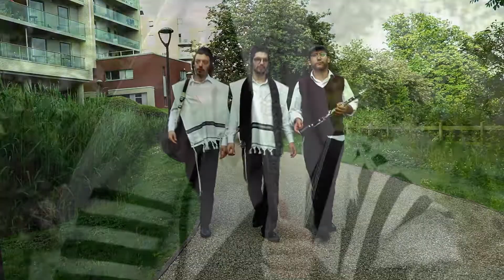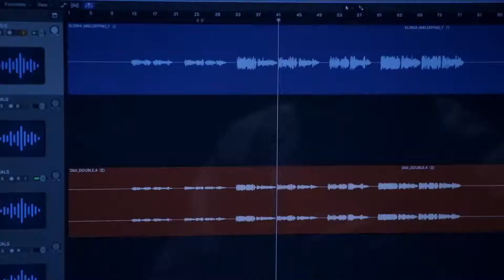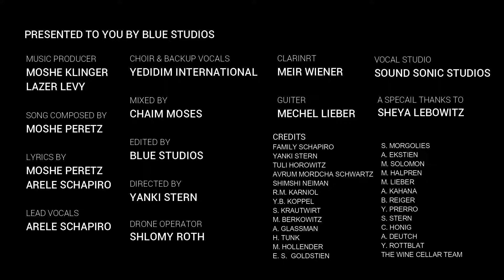Arele Schapiro - Eloki Shebashamayim - Official Music Video | אלוקי שבשמיים - אהרלה שפירא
This Song “Eloki Shebashamayim” Was Composed in Hebrew By Moshe Peretz (משה פרץ)‬ an Israeli Mizrahi pop singer-songwriter,

Arele got to know the song when one of his friends in the music line, introduced him pacifically to this song about 5 years ago, Arele had found this song to be THE SONG that he was ever connected to for almost 5 Years, and he had said at the time, that he will IY”H make this song in Yiddish, for those that don’t understand Hebrew will also be able to Understand and connect to a song that’s a pure tefillah to Hashem

Composed By: Moshe Peretz
Lyrics Hebrew: Moshe Peretz
Lyrics Yiddish: Arele Schapiro
Music Arranged By: Moshe Klinger
Video Production: Bule Studios

אלוקיי שבשמים הער צי מיין תפילה
גיי פאראויס אין וואז מיך דעם וועג

אלוקיי שבשמים שמע ‏בקולי
אין הער צי וואס מיין הארץ בעט

אלוקיי שבשמים דער וועלט איז נישט לאכט
איך שפיר ווי איך בין טיהף אין א טאך

אלוקיי שבשמים נאר פון די איך טראכט
איך בעט די מיינע אויגן בלאכט

אלוקיי האר לי את הדרך
ופקח עיניי הנחני בדרכי
כל ימיי אקדיש לך המלך
אתה הכל רוחי ונשמתי

אלוקיי שלח לי ברכתך
וחוס על כל עמך בית ישראל
כל ימיי אקדיש למצוותך
פרוש כנפך כי אתה הגואל

אלוקיי שבשמים שטארק מיין ידים
ותן בי כוח לעמוד

אויף דיין וועג איך גיי אין מאך זיכער איך שטיי
אין מיין נשמה בלאכט ווי ניי